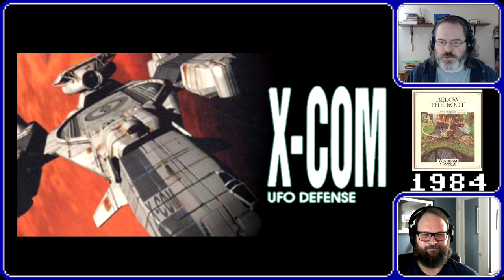Let's Talk About Below The Root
This video we talk about Windham's Classics 1984 release:  Bellow the Root.

The next long game is X-Com!

Our next short game is M.U.L.E.